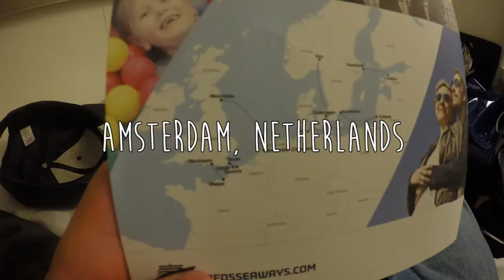EUROPE ROAD-TRIP SUMMER 2016! 10 COUNTRIES / 4 WEEKS.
July of 2016 we drove through The Netherlands, Germany, Czech Republic, Slovakia, Hungary, Croatia, Slovenia, Italy, France & Spain over 4 weeks in a little Suzuki Swift, enjoy!